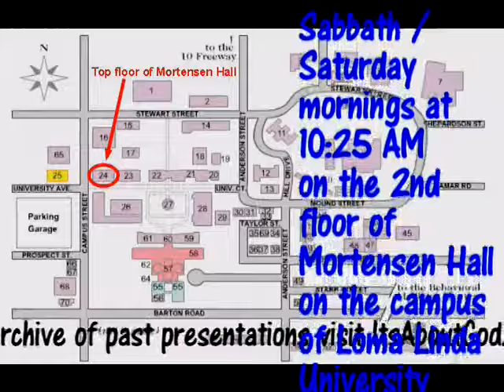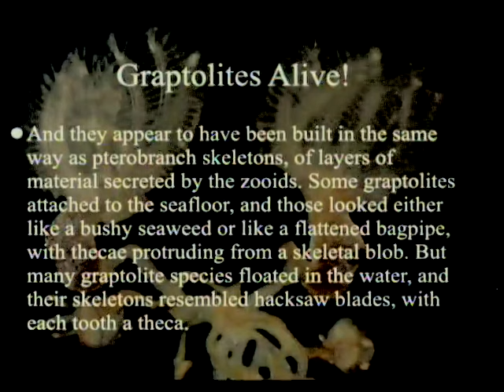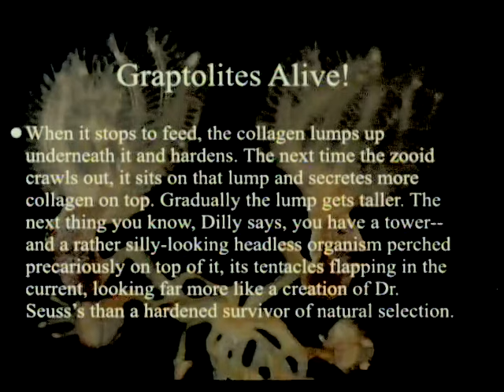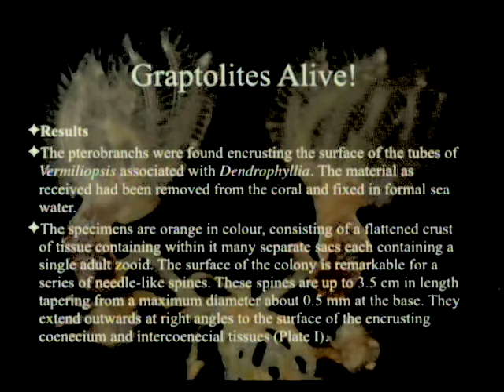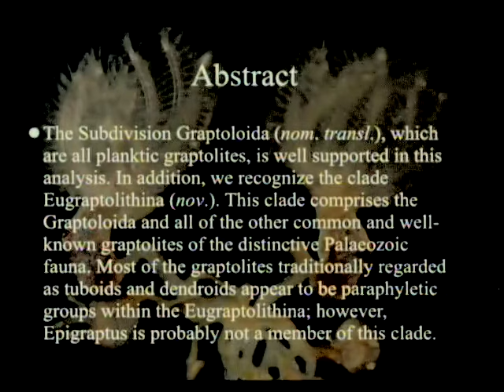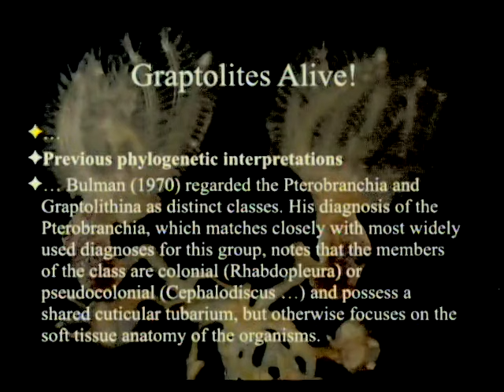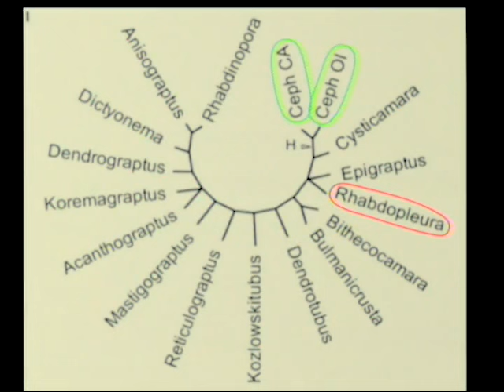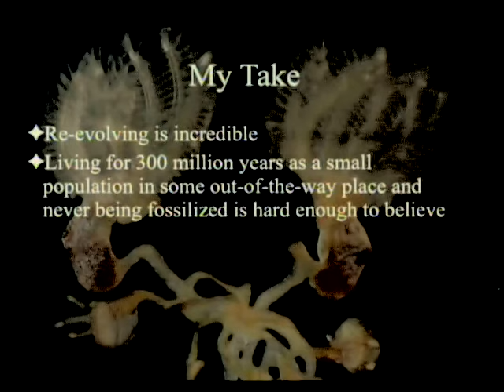Graptolites Alive! 7-23-2016 by Paul Giem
This week we look at the relationship between graptolites and the pterobranchia, noting that they appear to be closely related and that graptolites are actually the homes of the animals rather than the animals and pterobranchia are actually living fossils. The implications are discussed.

2. Dilly, P. N. 1993. Cephalodiscus graptolitoides sp. nov. a probable extant graptolite. J Zool (London) 229: 69-78.
3. Mitchell, C. E. et al. 2012. Phylogenetic analysis reveals that Rhabdopleura is an extant graptolite. Lethaia 46(1): 34-56.